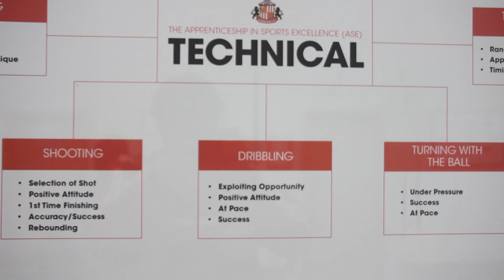Experiencia Sunderland 2016 #3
Nuestras jóvenes promesas continúan empapándose de la esencia de la Premier League. En esta ocasión nuestros chicos se dividieron en dos grupos "under 15" de The Academy of Light para realizar trabajos más específicos y así garantizarles una mayor supervisión de los entrenadores de las categorías inferiores del Sunderland. Oriol y Galder tuvieron la suerte de estar bajo las órdenes de Julio Arca, ex jugador del primer equipo del Sunderland y del Middlesbrough que ahora entrena a los futuros referentes del "British football".
Los chavales se ganaron en la plaza en los Campus del Sunderland en Alicante y Asturias.